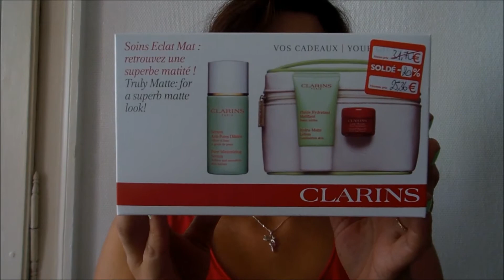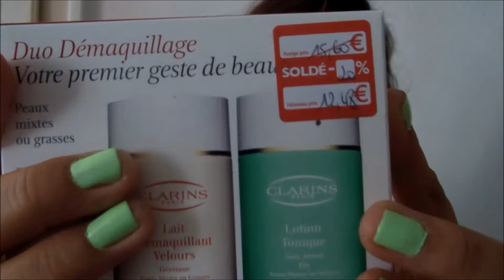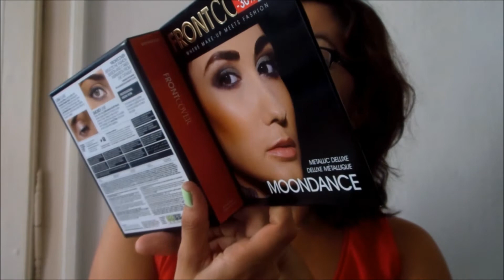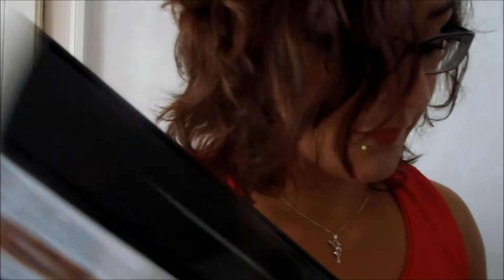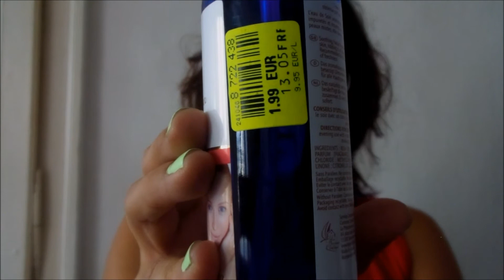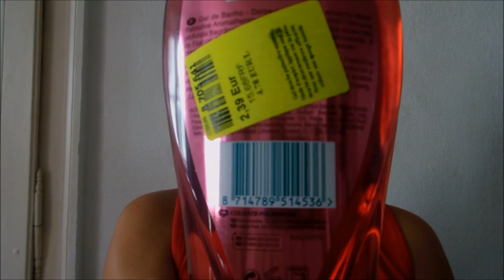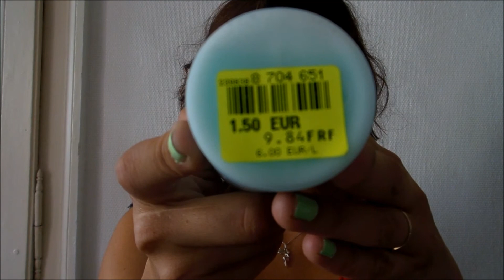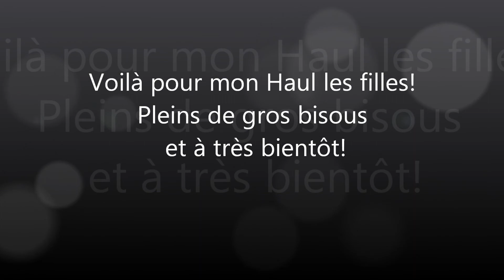Haul Soldes et non Soldes Partie 2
Suite de mon haul soldes  :)